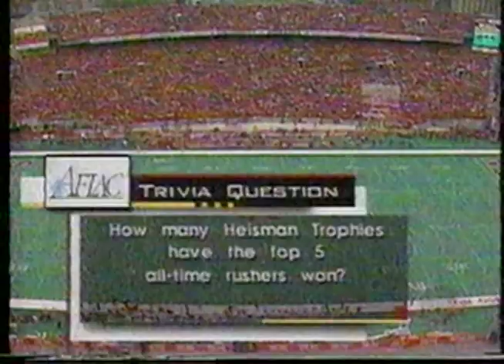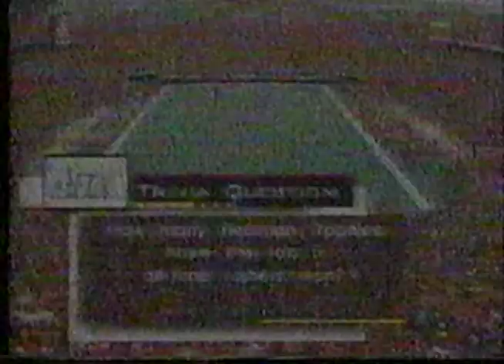1998 Nebraska vs Texas Football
#7 Nebraska Cornhuskers vs Texas Longhorns at Memorial Stadium  Lincoln, NE  Oct 31, 1998